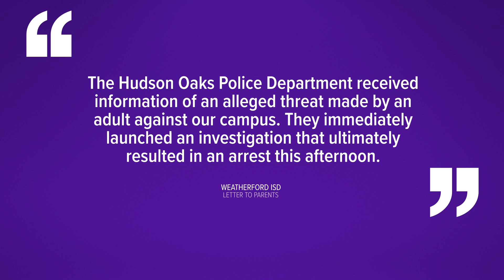Officials have dealt with threats at multiple North Texas ISDs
Reports of threats have increased at several North Texas ISDs since the tragedy in Uvalde.